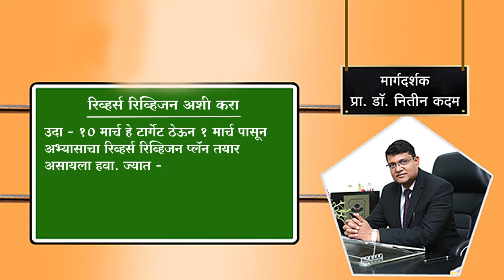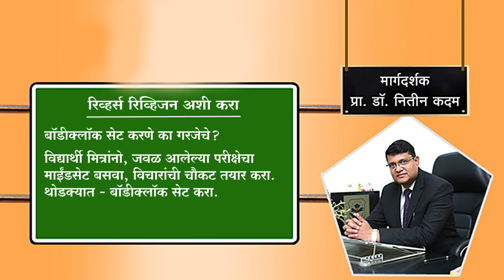रिव्हर्स रिव्हिजन अशी करा.